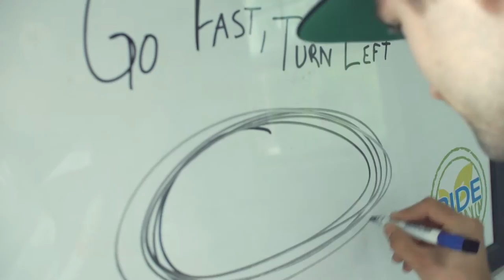Johnny Lewis talks about his 10 Training dirt track school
Johnny Lewis, AMA Pro Flat Track National #10, is a star on and off the race track. The former AMA Sports Athlete of the Year, AMA Horizon Award & Fast Brain Award winner is a constant threat in the top level of dirt track racing in the world when he competes on his No. 10 Ducati Scrambler, and he also hosts a training school for kids to learn about the sport.